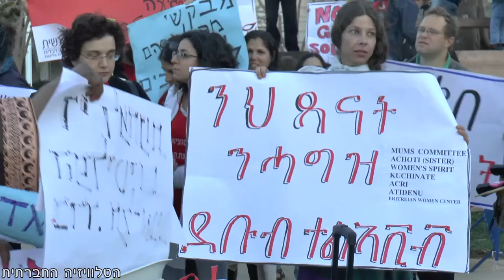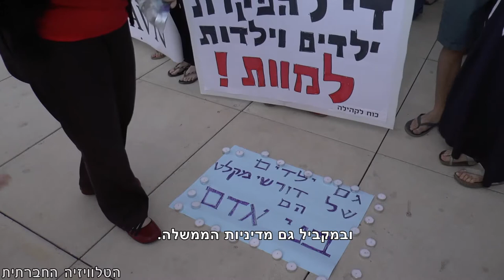הפגנה נגד "מחסני ילדים"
מאות מפגינים הפגינו בכיכר הבימה בתל אביב (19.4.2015) נגד "מחסני הילדים" בעקבות מותם של 5 תינוקות של מבקשי מקלט ונגד ההזנחה בדרום תל אביב.